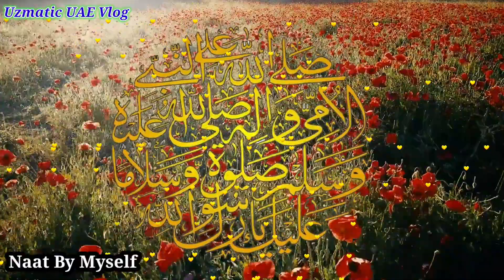Ramadan Sehri 26||Ramadan Naat||Na Kaleem ka Tasawar Na khayal e Toor e Seena|| Naat By Myself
Today is 26th ramadan. In this video I am going to do dua for 26th Ramadan and my naat Na kaleem ka tasawar na khaysl e toor e seena world famous naat ,very beautiful and ,very heart touching naat . I hope you will like it. Ramadan Kareem!

urdu naat 2021, urdu naat 2021 new, urdu naat 2021 ki, urdu naat 2021 ramadan, urdu naat 2021 female, urdu naat 2021 beautiful, new urdu naat 2021 ringtone
ramzan ringtone, ramadan mubarak new song